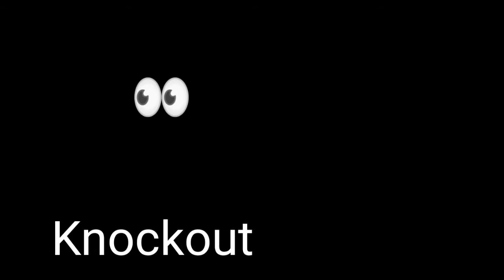vile watu hu fight kenya